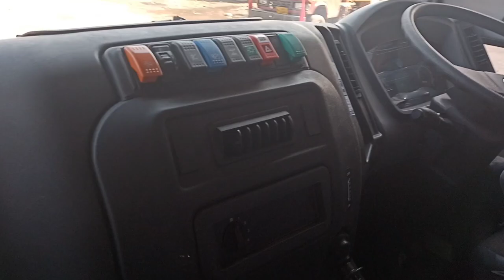Taking Delivery Of Our New Dumper😘💓